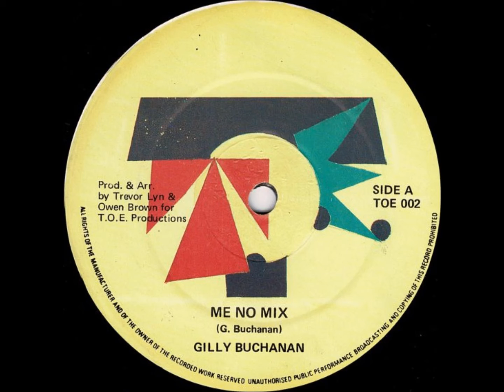Gilly Buchanan - Me No Mix + Dub - 12" TOE 1985 - KILLER DIGI ROOTS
FOR ALL MI SUPA DUPA REGGAE MASSIVES BREDREN !

AUDIO MIXED BY SOOWALI